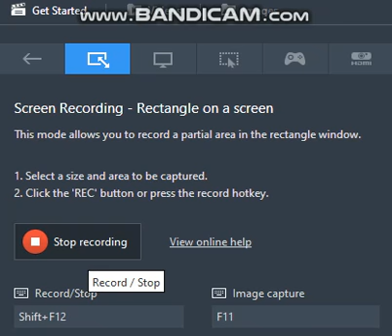I am doing a 10 subscribers special if I earn 10 subscribers.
A Message.